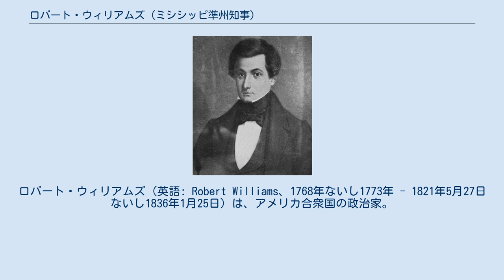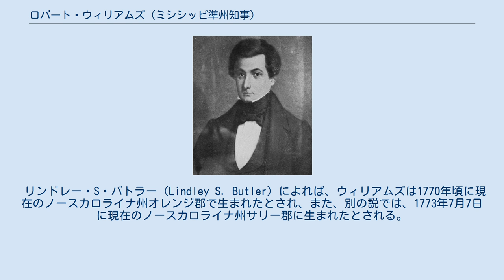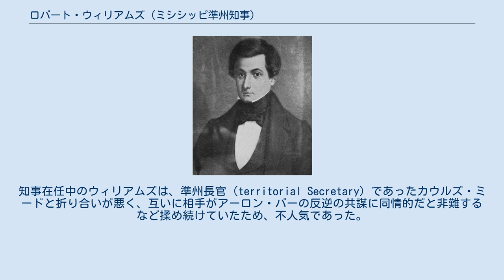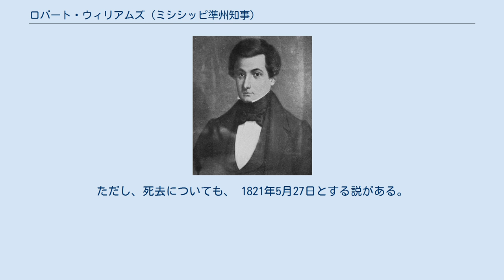ロバート・ウィリアムズ (ミシシッピ準州知事)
ロバート・ウィリアムズ（英語: Robert Williams、1768年ないし1773年 - 1821年5月27日ないし1836年1月25日）は、アメリカ合衆国の政治家。
1805年から1809年にミシシッピ準州知事を務めた。
 共にアメリカ合衆国下院議員となった、主にノースカロライナ州で政治家として活動した同名の従弟がおり、他の同名の別人との混同もあって、出生年や出生地、死没年などについての混乱が見られる。
生年については、不詳とする資料や、1770年頃とする資料もある。
 セシル・L・サムナーズ（Cecil L. Sumners）によれば、ウィリアムズは1768年（さらに詳しく、同年10月30日生まれとする資料もある）に、現在のバージニア州プリンスエドワード郡に生まれ、一家ともにノースカロライナに定住したとされる。
 リンドレー・S・バトラー（Lindley S. Butler）によれば、ウィリアムズは1770年頃に現在のノースカロライナ州オレンジ郡で生まれたとされ、また、別の説では、1773年7月7日に現在のノースカロライナ州サリー郡に生まれたとされる。
リベラルな家庭教育を受け、法律を学んで弁護士となった。
 ウィリアムズは、1792年から1795年にかけてノースカロライナ州議会上院議員を務めた後、1796年に民主共和党所属の下院議員に選出され、1797年から1796年までの3期を務めた。
 1803年にウィリアムズは、大統領トーマス・ジェファーソンから新たに合衆国に編入されたミシシッピ準州における土地所有権の確定に関わる連邦委員会の委員に任じられた。
1805年5月、ウィリアムズはジェファーソンからミシシッピ準州知事に任命され、ジェファーソンが任期満了を迎えた1809年3月までその任にあった。
知事在任中のウィリアムズは、準州長官（territorial Secretary）であったカウルズ・ミードと折り合いが悪く、互いに相手がアーロン・バーの反逆の共謀に同情的だと非難するなど揉め続けていたため、不人気であった。
 公職を退いた後のウィリアムズは、ミシシッピ州やノースカロライナ州に住んでプランテーションの経営にあたり、1812年に勃発した米英戦争ではノースカロライナ民兵隊（the North Carolina militia）の副将として従軍した。
 1814年に、妻がミシシッピ州ワシントンで死去した後は、ルイジアナ州モンロー近郊のプランテーションに移り住み、ここをボン・エア（Bon Aire）と称した。
以降のウィリアムズは、ボン・エアの経営にあたった。
1836年1月25日にルイジアナ州ワシタ郡で死去、ボン・エアに埋葬された。
埋葬地の正確な場所は分かっていないが、現在の福祉施設（the Baptist Children's Home and Sellers Baptist Maternity Home in Monroe）の辺りとされている。
ただし、死去についても、 1821年5月27日とする説がある。